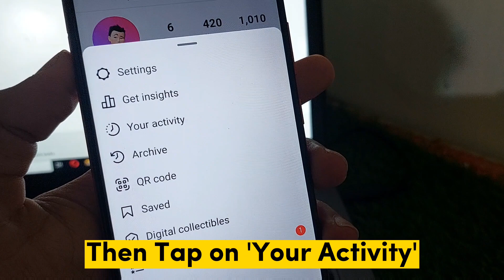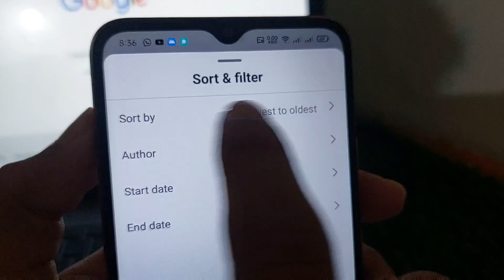How to See Liked Posts on Instagram New Update 2023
Hello friends in this video I will show you how to see liked posts on instagram.

Please follow my all tutorial steps properly...

how to see liked posts on instagram
how to find liked posts on instagram
how to see posts you liked on instagram
how to view liked posts on instagram
how to see posts youve liked on instagram